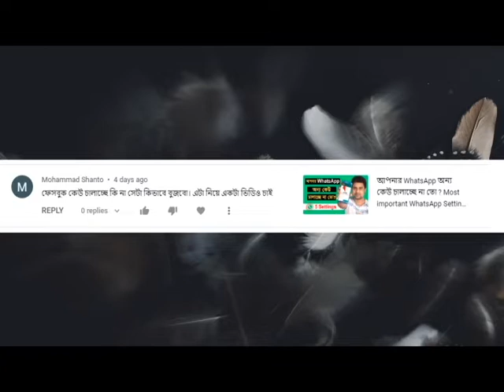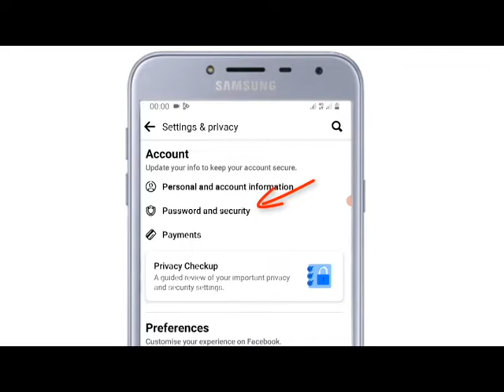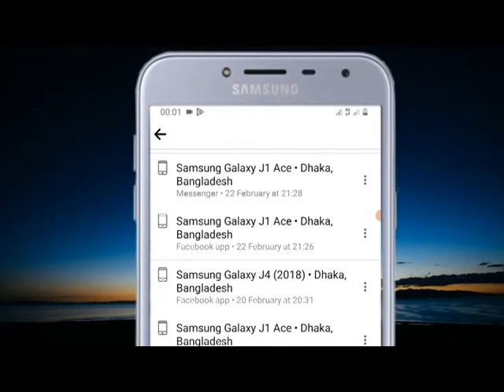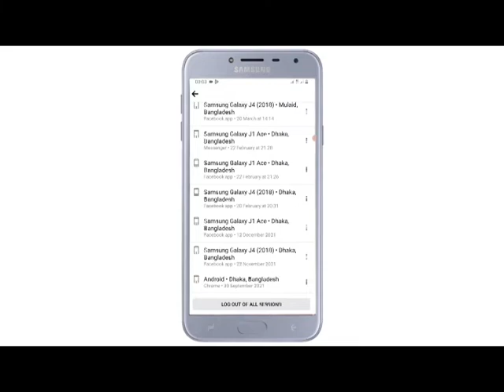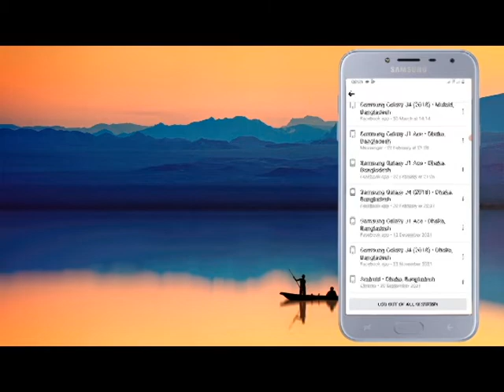আপনার ফেসবুক অন্য কেউ চালাচ্ছে না তো ? ।। এখনি চেক করুন ।। Net com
facebook id kew usage karce kina kibae bujo, How to know if someone is running Facebook ID, facebook production setting, facebook security update, facebook security, facebook update, net com, rubel mahmud, how to check if someone is using yur facebook, How to check Facebook ID hacked or not, facebook id hack theke bachar upay, messenger hack hole kivabe bujbo, facebook id onno kew jeno na chalayte pare setting, facebook update setting, আপনার ফেসবুক অন্য কেউ চালাচ্ছে না তো,

net com
Rubel Mahmud